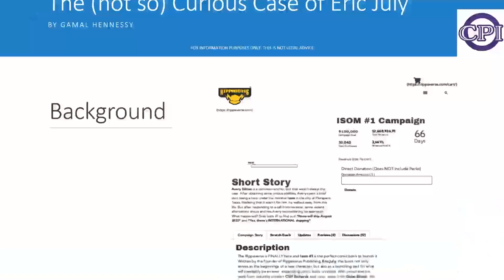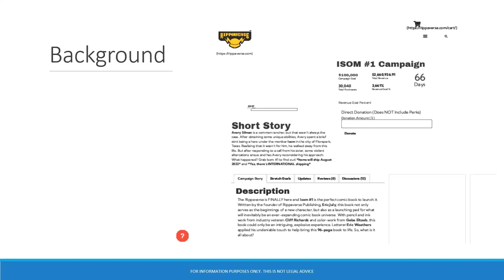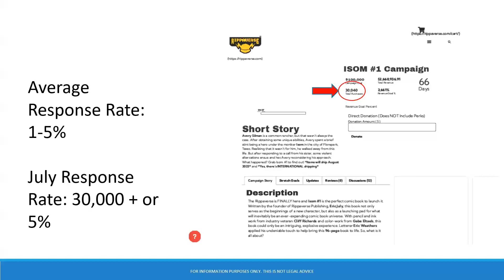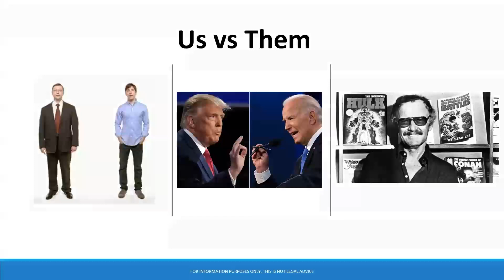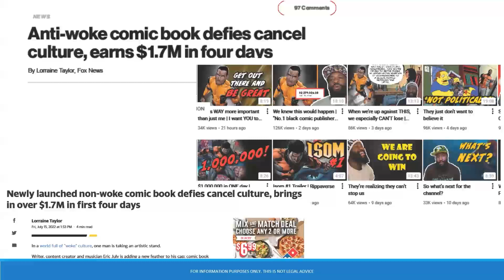The Not So Curious Case of Eric July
When you are trying to learn what works and what doesn’t work in comics, or any business, look past the headlines and your personal reactions and figure out why someone is successful.

PLEASE NOTE: THIS VIDEO IS NOT A SUBSTITUTE FOR LEGAL ADVICE. IF YOU NEED A CONTRACT WRITTEN, OR YOU HAVE A CONTRACT YOU NEED TO BE EXPLAINED TO YOU, CONTACT ME FOR A FREE CONSULTATION OR VISIT THE C3 WEBSITE FOR MORE INFORMATION ABOUT MY SERVICES